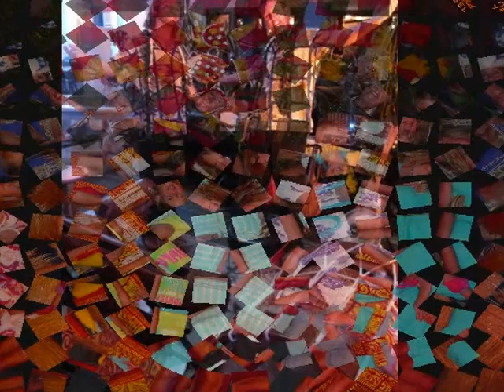Beautiful Hula Dancers at Louie's Backyard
The Aloha Dancers at Louie's Tuesday Night Summer Luau at Louie's Backyard on South Padre Island, on Texas' Gold Coast. This may have been Karen's last show.